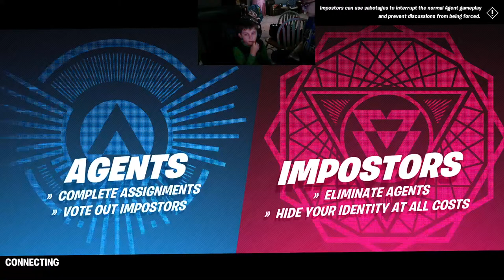Little Man Buys the Marshmallow set and lands his first ever Victory Royale!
Let's play some Fortnite!